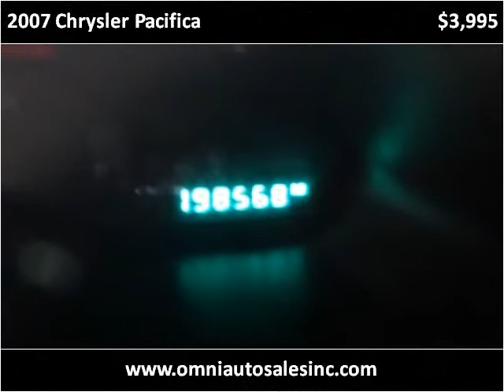2007 Chrysler Pacifica Used Cars Whiting IN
This 2007 Chrysler Pacifica is available from Omni Auto Sales.